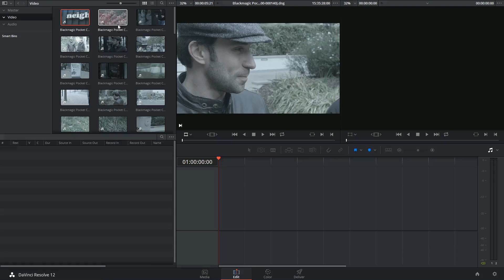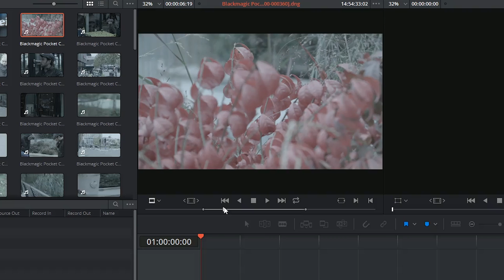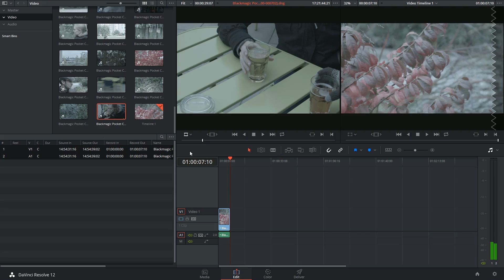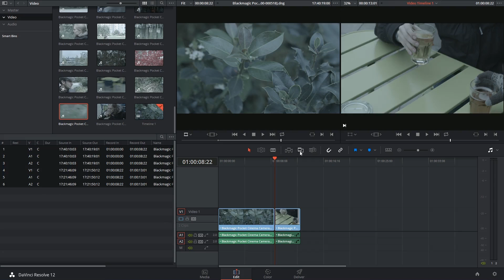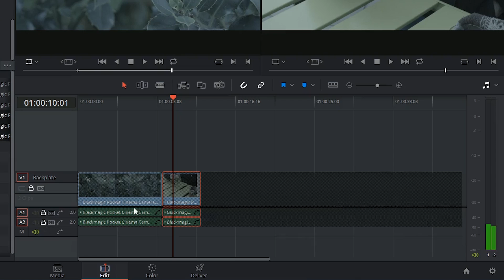DaVinci Resolve 12 - 22a Basic Editing Controls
Introduction to editing in DaVinci Resolve 12 - how to select clips from the media pool, navigate them in the source monitor and place them into the timeline. The difference between insert and overwrite, the methods used to place clips on the timeline during 3-point editing, is demonstrated.

00:24 - activating clips
00:52 - JKL shortcuts
01:20 - in/out points
02:02 - drag and drop editing
02:42 - insert/overwrite
03:27 - track controls

Narrated and edited by Daria Fissoun

Materials from Stratford (2015)
DOP: Andrew Fisun
Featuring: Michael Feldsher
& Anne Marie Rützou Bruntse
Producer: Goat's Eye View